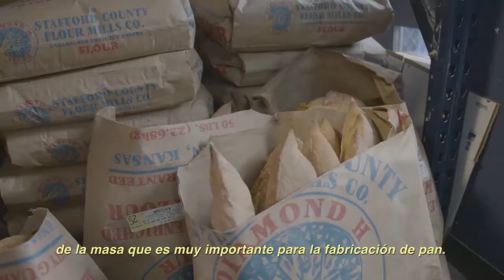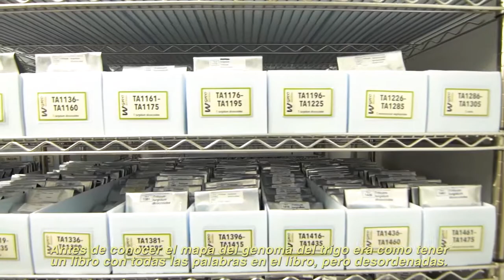Edición génica: Trigo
El trigo es un alimento básico en todo el mundo. De hecho, alrededor del 20% de las calorías consumidas a nivel mundial provienen del trigo. Con la edición génica se busca desarrollar un trigo de bajo gluten.